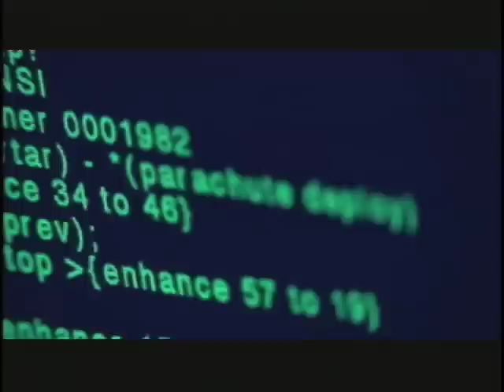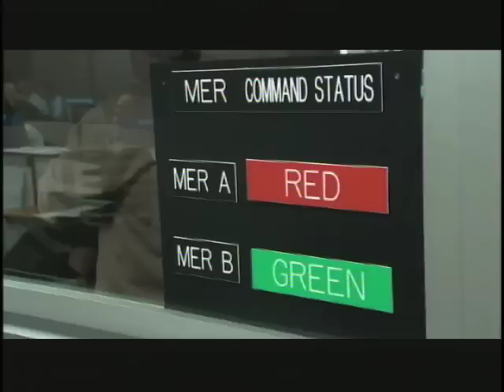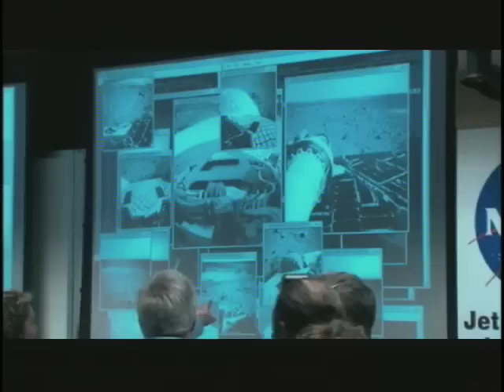"Two For Two" - Mars Rover Documentary - part 1 of 3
This video is part of a larger video called the Spirit of Exploration, which was produced by Blaine Bagget for NASA/JPL. I spent nearly three straight years following the MER team around and for a while (3 months) I actually slept in my office so I could be ready to shoot the 'round the clock operations. This short documentary highlights a lot of that work, although there are still many hours of footage to go through. Perhaps someday a longer documentary will be made. NOVA did a two part documentary called 'Mars: Dead or Alive' and also 'Welcome to Mars'. A lot of my footage went into those as well. The MER mission was probably the most exciting mission and I'm so thankful to have experienced it.